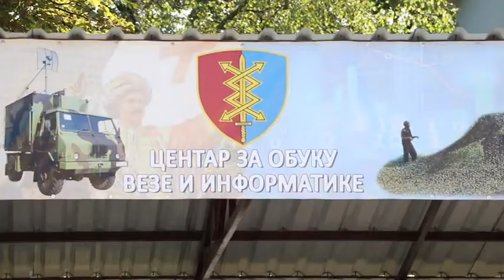20 09 VOJSKA OBELEZILA DAN SLUZBE TELEKOMUNIKACIJE